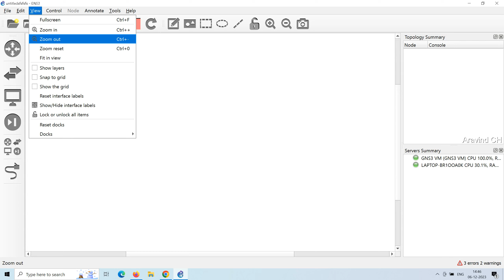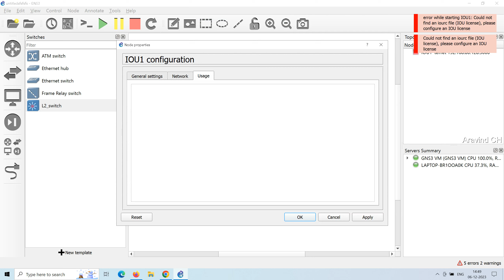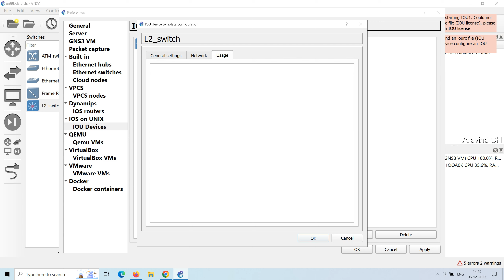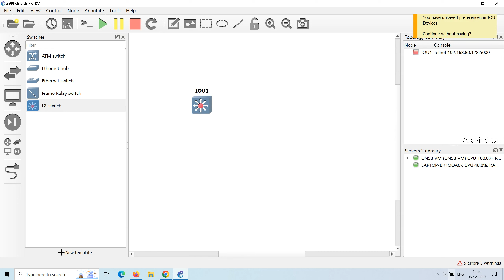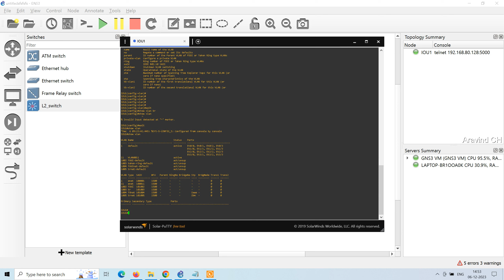how to add switch iso in GNS3